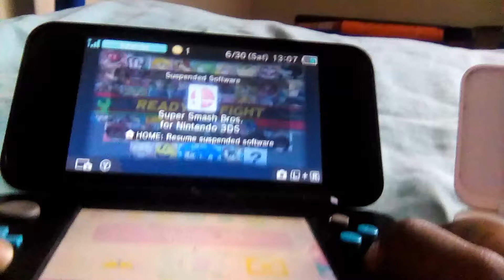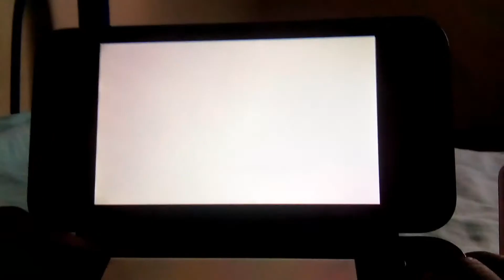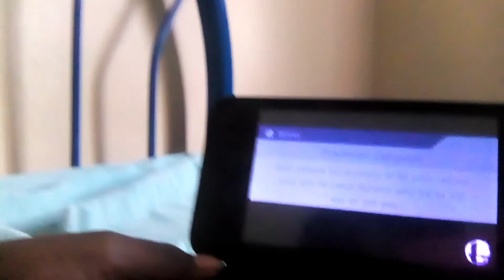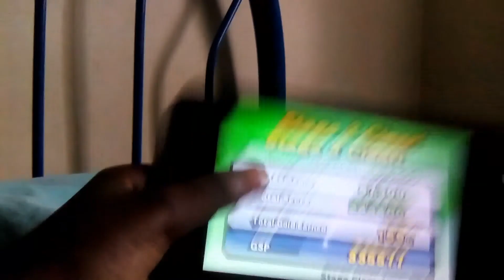ssb3ds all star mode: Pit. (Stages 1_3.)